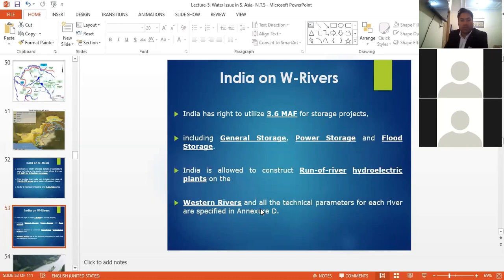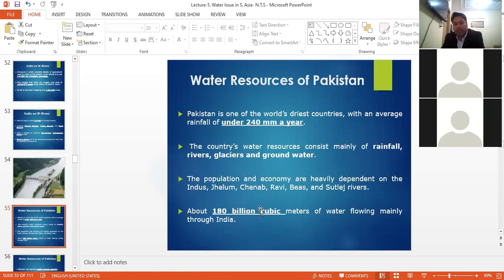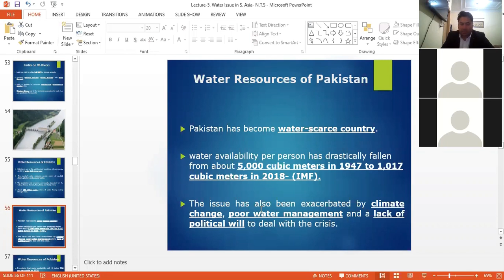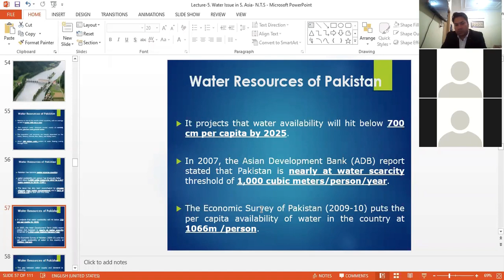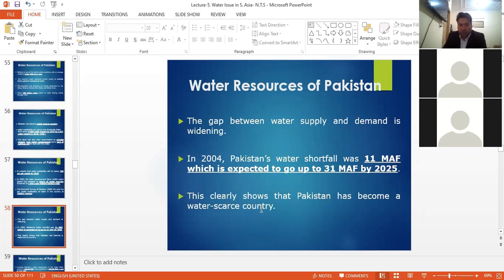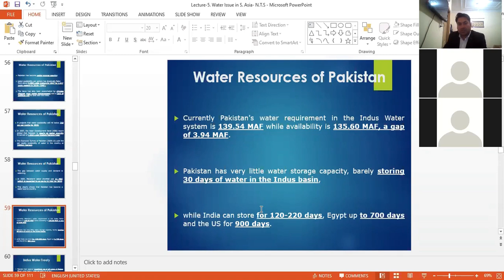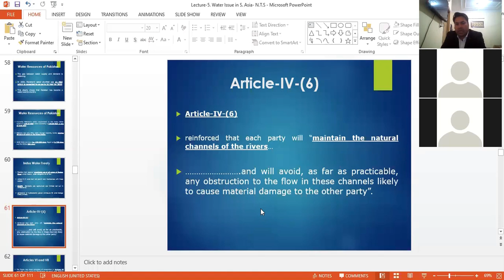Water War between India and Pakistan-(Part-5)-South Asian Security Nuclear Escalation India Pak.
Currently, Pakistan's water requirement in the Indus Water system is 139.54 MAF while availability is 135.60 MAF, a gap of 3.94 MAF. Pakistan has very little water storage capacity, barely storing 30 days of water in the Indus basin,  while India can store for 120-220 days, Egypt up to 700 days, and the US for 900 days.

In 1991, UN secretary-general Boutros Boutros-Ghali observed that the "next war will be fought over water, not politics“. In 1995, Ismail Serageldin, the first chairperson of the Global Water Partnership warned:
“If wars of this century were fought over oil, the wars of the next century will be fought over water — unless we change our approach to managing this precious and vital resource
Freshwater resources are extremely limited in supply — only 2.79 percent of the global water resources on the earth, of which 0.03 percent are available for human use. The fast-growing world population — by about 80 million a year.  Freshwater demands about 64 billion cubic meters a year. Overpopulation, hyper-urbanization, and climatic change are the problems associated with water scarcity.
 Water is becoming an existential issue for Pakistan.

The grim situation regarding its depleting fresh water.

For Pakistan an agrarian country, water becomes the most important of all the natural resources to be secured and managed.

Pakistan relies heavily on the Indus basin water to meet its domestic, agricultural and industrial needs.
Water issue is the fault line between Pakistan and India.

India emerged as an Upper Riparian with control over the canal headworks that supplied water to vast lands of Pakistani Punjab, which became Lower Riparian.

India blocked Water Supply to Pakistan.
1960 singed Indus Water Treaty

India: Eastern Rivers
The Ravi
The Beas and
The Sutlej

Pakistan: Western Rivers
the Indus
the Jhelum and
the Chenab.

The Indus River rises in the Tibetan plateau in the vicinity of Lake Mansarovar.

It flows in Tibet for about 200 miles before it enters Ladakh and then flows on towards Gilgit in Pakistan.

Flowing through the North in a southerly direction along the entire length of Pakistan,

it falls into the Arabian Sea near Pakistan’s port city of Karachi.
With a total length of 3,200 km, the river’s estimated annual flow is approximately 207 billion Acer Feet.

The Indus river feeds ecosystems of temperate forests, plains and arid countryside.

Annexure C which provides details of agricultural uses by India on the western rivers allows it to use 1.3 MAF for irrigation purposes.

This implies that India can irrigate crop area of 13,43,477 acres using waters of western rivers.

So far it has been irrigating only 7,92,426 acres.

Its five major tributaries are the Jhelum, the Chenab, the Ravi, the Beas and the Sutlej

Another two tributaries of the Indus, the Kabul and the Kurram, rise in Afghanistan.

Pakistan is one of the world’s driest countries, with an average rainfall of under 240 mm a year.

 The country’s water resources consist mainly of rainfall, rivers, glaciers and ground water.

The population and economy are heavily dependent on the Indus, Jhelum, Chenab, Ravi, Beas, and Sutlej rivers.

About 180 billion cubic meters of water flowing mainly through India.